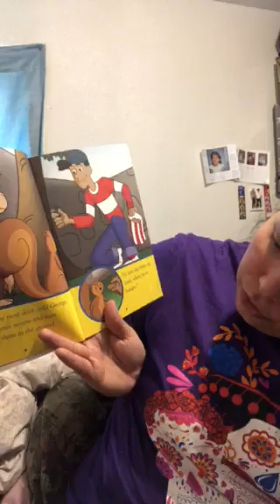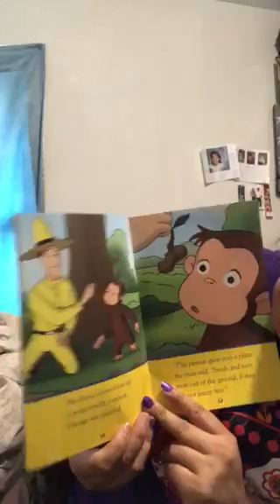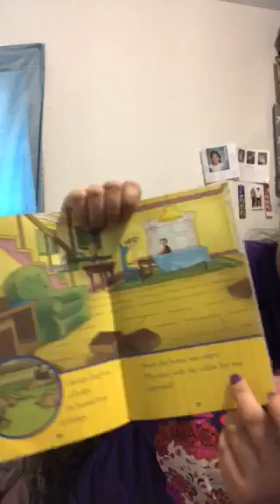Curious George Plants a Seed Story with Ms. Liz